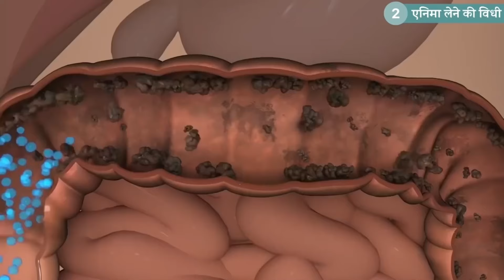ENEMA for Instant Detox our body /Experience of ENEMA KIT 😳🤯🙊/एनिमा प्रयोग गरेर पेट एकदम सफा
it's very useful everyone have to use it
in beginning time can use from 100ml than u can increase slowly 100ml to 200ml
starting time everyday have to use than later once week can use
i had been using since 1 years it's effective
Always be young
पालो अब आमा हरूको